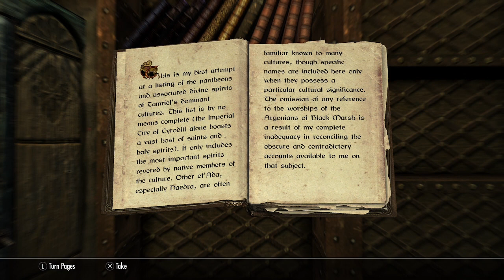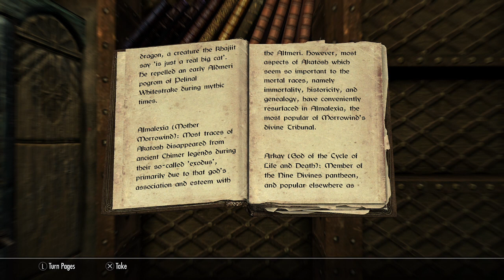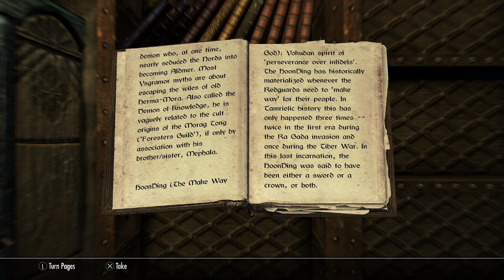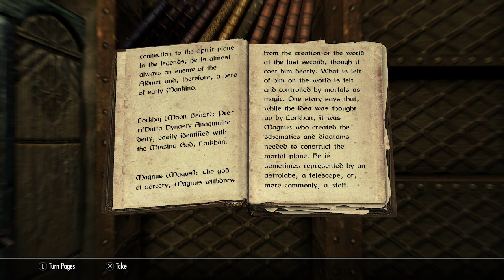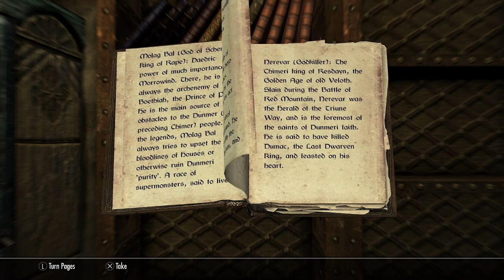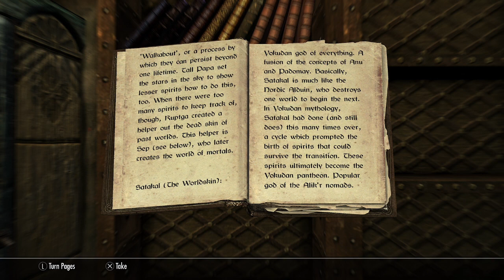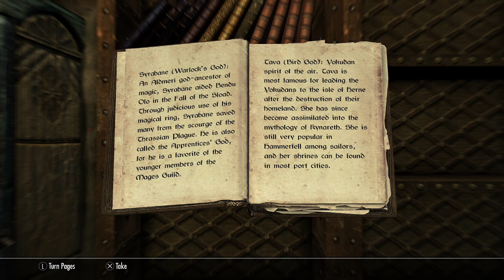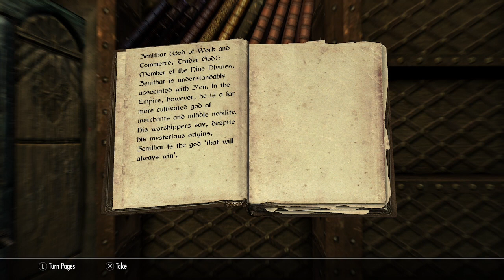Varieties of Faith in the Empire (Books of Skyrim Read Aloud)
Varieties of Faith in the Empire read aloud as commissioned by LANCEMUSCLES